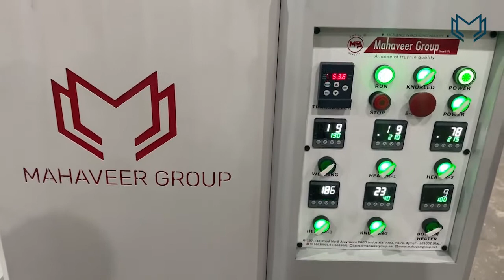MG900 Smart High Speed Paper Cup Making Machine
FEATURES:-
- Highest Production Speed 90 cups per minute.
-100% made in India only.
-Spare Parts Availability In-House at Mahaveer.
- Low maintenance & Reliable Modal in the Market.
-Engineer Visit on Request Within 24hrs.